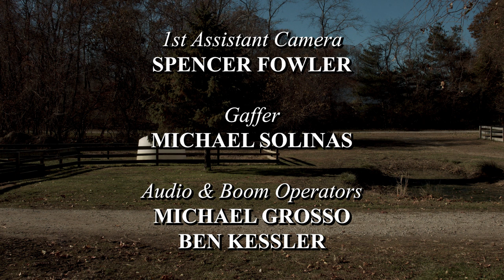Letter Bomb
Adapted from the 1993 Gary Paulsen novel "Nightjohn", this short follows a young slave girl by the name of Sarny as she's caught in the act of writing by her slave master, Clel Waller.

Written and Directed by Nerys Muller

Starring
Cheyenne Washington as "Sarny"
Robert Sampson as "Clel Waller"

Director of Photography: Justyn Moore
1st Assistant Camera: Spencer Fowler
Gaffer: Michael Solinas
Audio/Boom Operators: Michael Grosso & Ben Kessler
Grip: Alex Hirsch

Production Manager/Continuity: Amanda Caponi
Art Director: Matthew Ovington
Behind-the-Scenes: Emily Bradbury

Edited by Nerys Muller